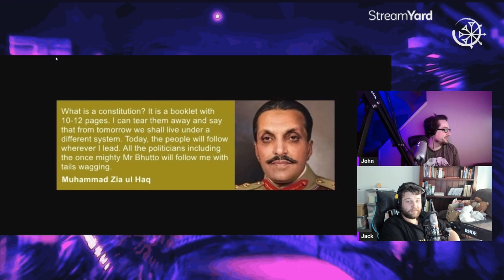I Wish This Was The Last Episode of Leftovers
Imagine not thinking this is delusional